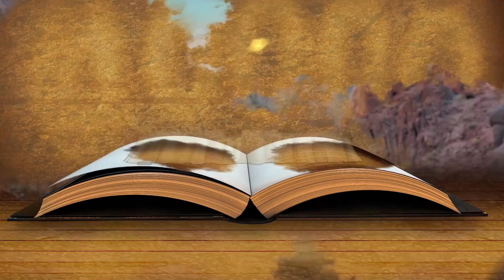Pierce Kids: August 28 Bible Story